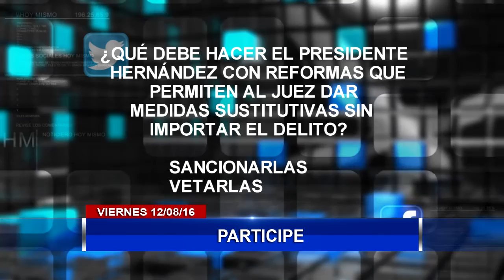Síntesis de las noticias más importantes del país y el mundo a esta hora